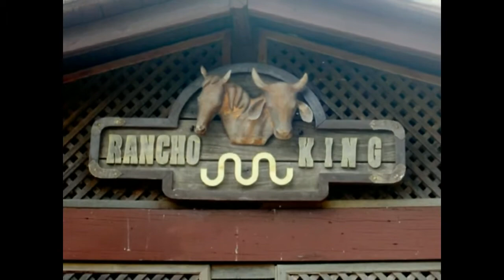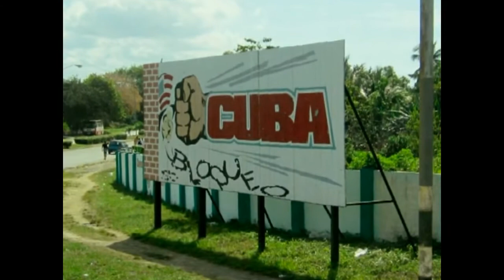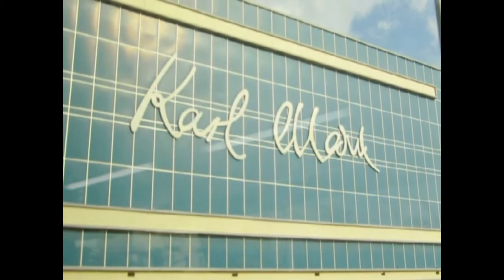Cuba Highlights with Tom and Harry Sutphen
My dad and I took a Road Scholar trip to Cuba, visiting Camaguay, Sancti Spiritus, Trinidad, Cienfuegos, Playa Giron (Bay of Pigs), and Havana.  What a great experience!  We made a whole new batch of best friends with our Road Scholar fellow travelers.  I hope you enjoy this selection of photos set to the music of Los Naranjos from Cienfuegos.